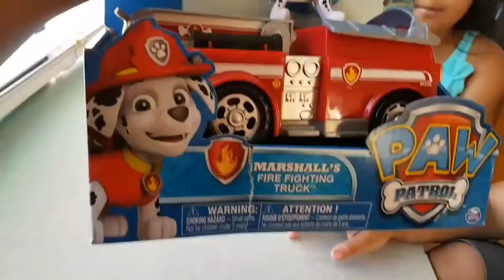Paw patrol fire trucking truck.